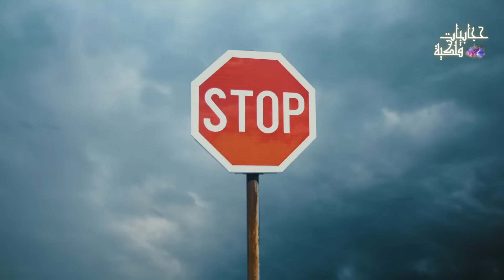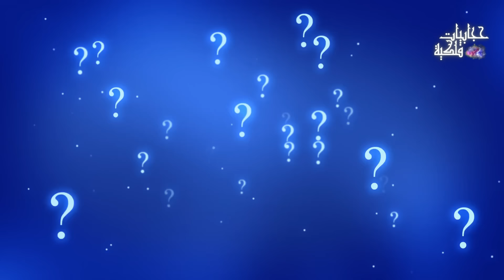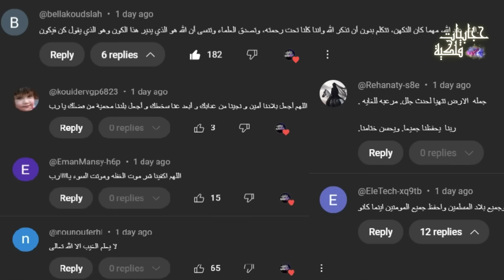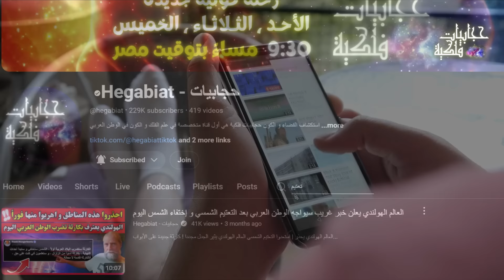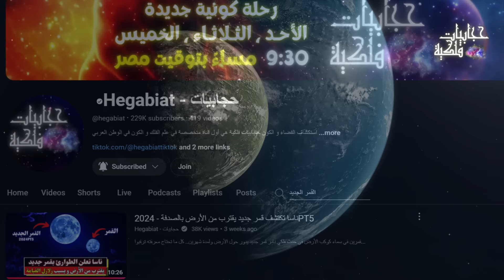إعصار أقوى من ميلتون يصل الوطن العربي خلال ساعات بتأكيد من ناسا بعد فلوريدا - Hurricane Milton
إعصار ميلتون يقترب من فلوريدا.. وبايدن يدعو السكان للفرار
إعصار "ميلتون".. 20% من محطات وقود "فلوريدا" بدون إمدادات
إعصار ميلتون يستعيد قوته.. ويتجه إلى فلوريدا
إعصار ميلتون يجبر ملايين الأشخاص، إلى ترك منازلهم في ولاية فلوريدا الأمريكية، حيث ذكرت تقارير إعلامية أن عملية إجلاء تاريخية تشهدها الولاية، تتجاوز 6 ملايين شخص، في الوقت الذي صنف فيه خبراء الأرصاد ميلتون بأنه إعصار من الدرجة الرابعة.

ماذا يوجد عند حافة الكون؟
الخلود | الدحيح
رحلة إلى حافة الكون
ماذا يوجد بعد حافة الكون
ماذا يوجد علي حافة الكون؟ وازاي الكون بيتوسع بسرعة أكبر من سرعة الضوء؟
الكون مكان شاسع جدا، ويحتوى على ترليونات المجرات، وكل مجرة تحتوي على مليارات النجوم والكواكب، والمسافات بين المجرات مسافات شاسعة لا يمكن لعقل انسان ان يتخيلها، ولذلك تقاس بالسنة الضوئية، وهي المسافة التي يقطعها الضوء في سنة كاملة
فنظرية التمدد العظيم تعتبر من النظريات المشهورة التي تفسر كيفية نشأة الكون ، لكن الحقيقة أن هناك العديد من النظريات المختلفة التي تثبت خطأ هذه النظرية ، و قد تكون مقنعة بشكل أكبر.